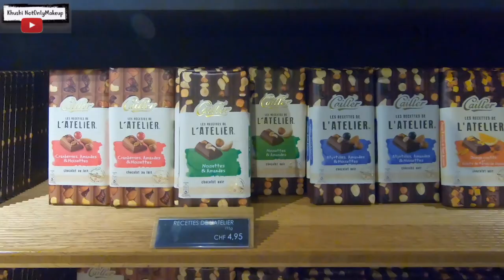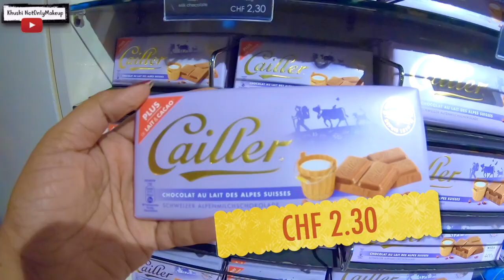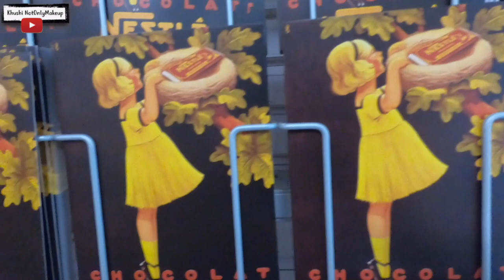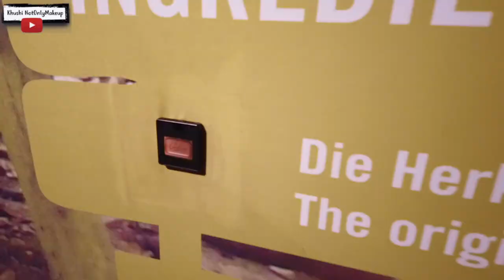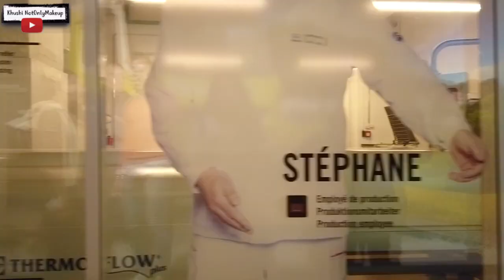Swiss Chocolate Factory Tour || Maison Cailler || Switzerland Broc || Khushi NotOnlyMakeup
Maison Cailler is a real Swiss Chocolate experience in Broc, Switzerland. One can take a tour to know the history and evolution of chocolates which originated in Europe. At Cailler   , one can discover the authentic Swiss Chocolate creations, made with a unique preparation process and high quality ingredients.

Timings- 10 AM to 4 PM, EverydayEntry Fee for the Tour- 15 CHF per person, available on site or online.

Equipments used for filming-
Go pro hero 6-

Osmo Pocket-

Nikon DSLR -

Hey People, I am Khushi from Kolkata. Youtube is my passion and I make videos on Beauty, Fashion, Travel, Food, and Lifestyle and more.